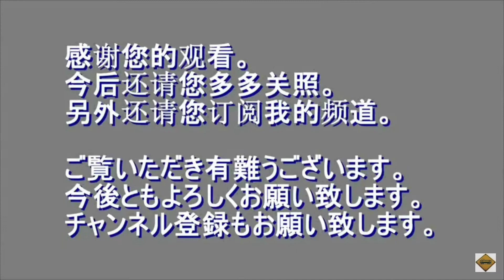航空自衛隊岐阜基地付近にて 2018年6月13日(水)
恐縮です。滑走路の東側やかかみがはら航空宇宙科学博物館の展望デッキなどから上空を飛ぶ自衛隊機を撮影しました。